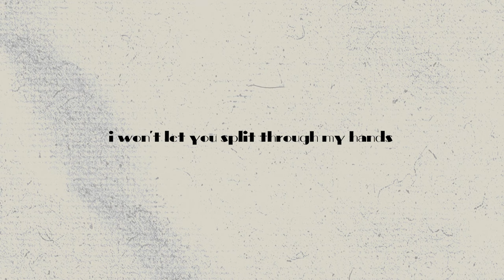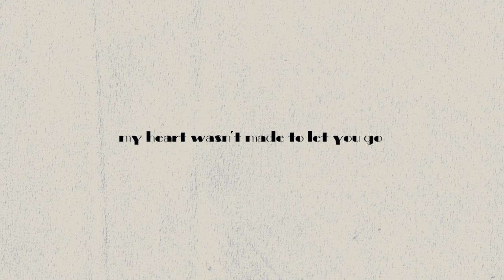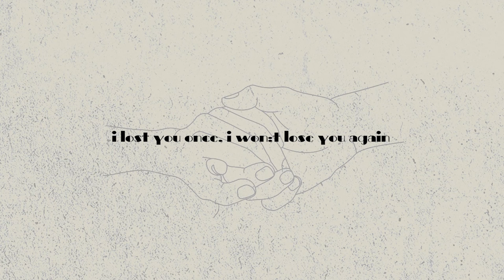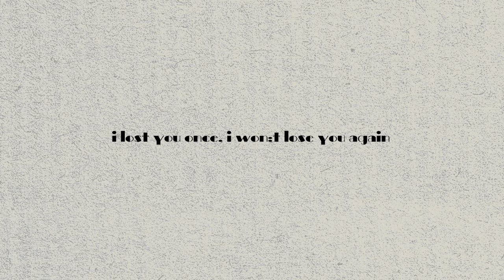John Michael Howell - Lose You Again [OFFICIAL LYRIC VID]